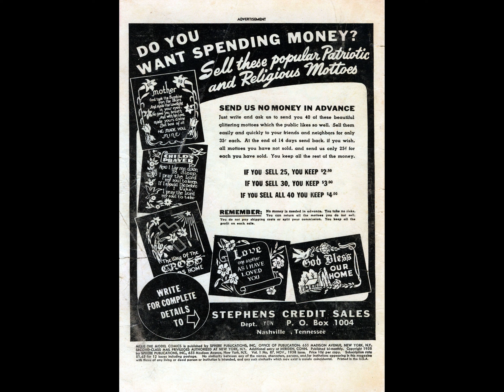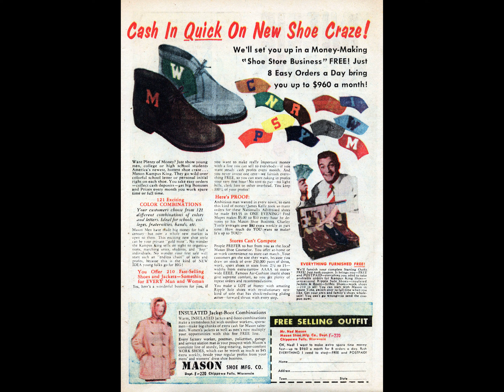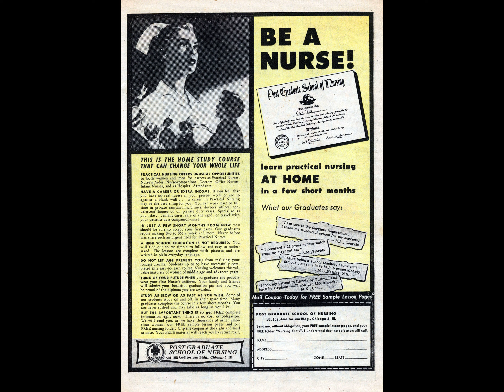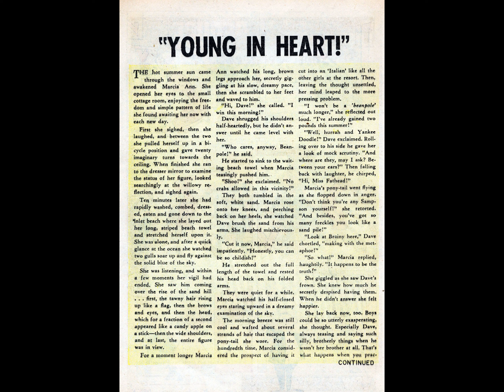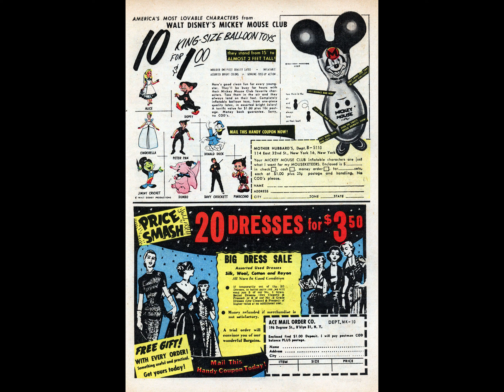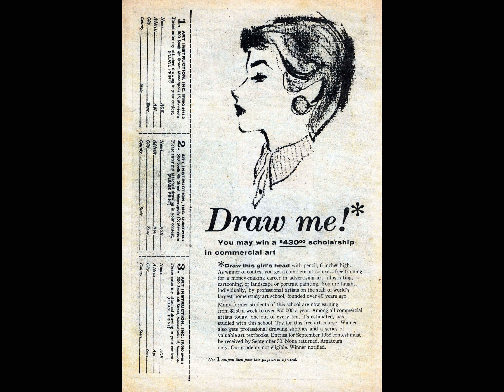Millie the Model 087 ctc comic book